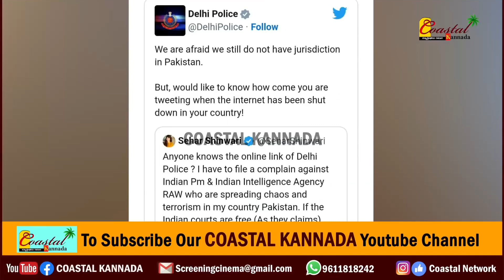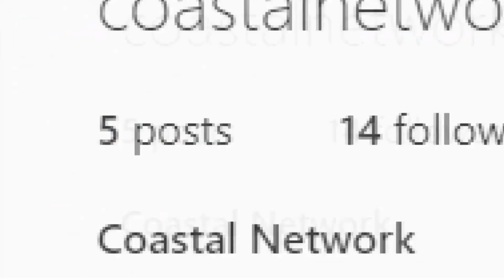ಪಾಕ್ ಮಾಜಿ ಪ್ರಧಾನಿ ಇಮ್ರಾನ್ ಖಾನ್ ಅರೆಸ್ಡ್ ಗೆ ಮೋದಿ ಕಾರಣ - ಪೊಲೀಸರಿಗೆ ನಟಿ ದೂರು.! ದೆಹಲಿ ಪೊಲೀಸರು ಹೇಳಿದ್ದೇನು?